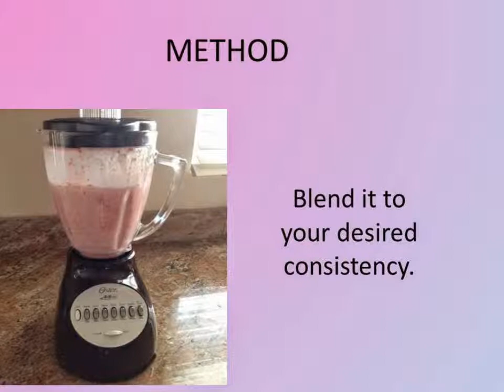STRAWBERRY BANANA SMOOTHIE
Strawberry banana smoothie benefits: Bananas helps regulate digestion. Banana is a good fruit to eat to decrease your risk of kidney stones. Strawberries promote good eyesight and decrease symptoms of arthritis, and contains high volume of antioxidants.

strawberry smoothie
strawberry smoothie recipe
strawberry smoothie with milk
banana smoothie
banana smoothie recipe
strawberry recipes
fruits recipes
banana recipes
healthy smoothies
strawberry smoothies recipes